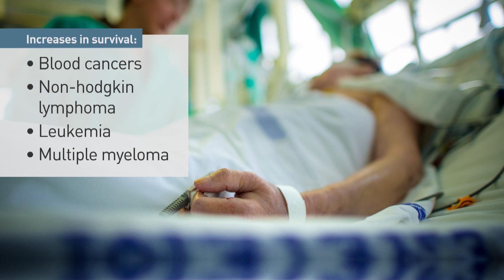Most cancer patients living longer, Canadian report suggests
Cancer is the No. 1 cause of death in Canada, but survival rates are improving for most types. New statistics suggest the survival rate for blood cancers is outpacing the survival rate of any other cancer. We spoke with Leah Smith, a spokesperson for the Canadian Cancer Society.